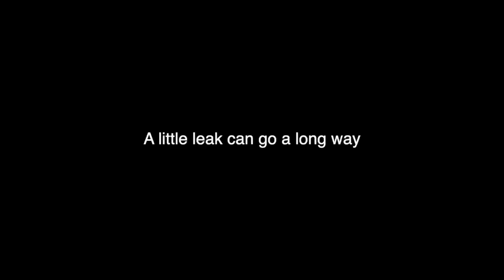Joe Sucks, and Other 3-Dimensional Airflow Realities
Thirty years ago, I said the moldiest buildings in the United States were air-conditioned hotels with vinyl wall coverings that operate under negative air pressure; they literally “sucked.”

Not much has changed.

It is amazing that I am pointing that out. Maybe we need more attorneys; we are building things wrong faster than we can litigate them. That is not meant as a joke. Some of the most effective “technology transfer” to practitioners in the construction industry is through the legal profession.

Some of the physics is obvious…some not so much. Here goes…once again, but with 30 years of context. Let’s look at air conditioning, then vinyl wallcoverings, and finally pressure.

Intro and outro music: "Easy Go" by Pasha